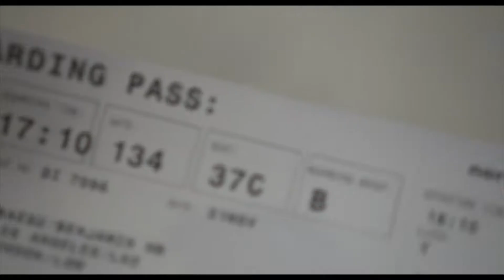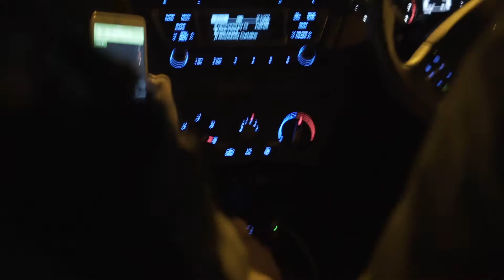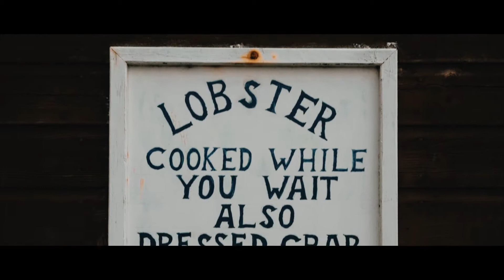Vlog 28: United Kingdom